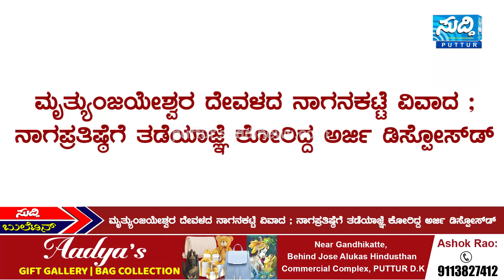SUDDI NEWS BULLETIN | 18-03-2023 | SUDDI NEWS PUTTUR